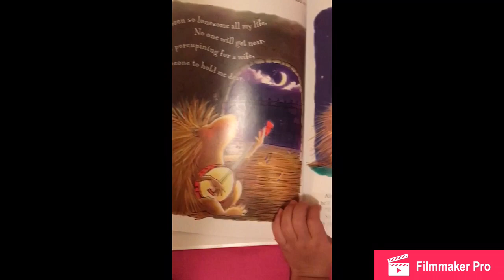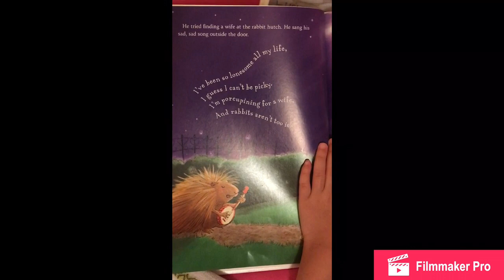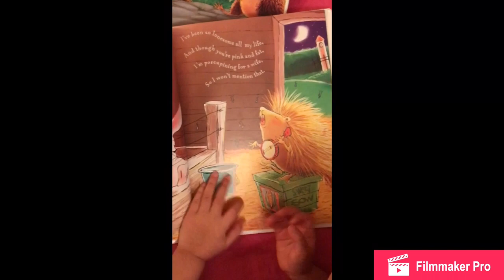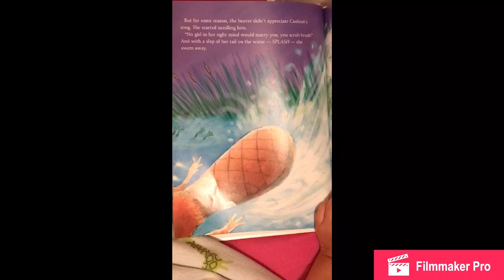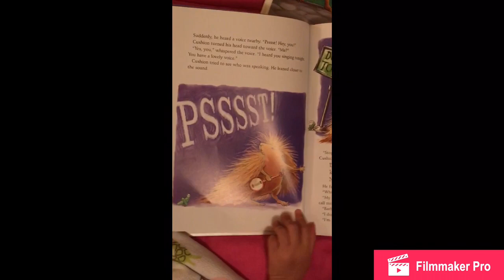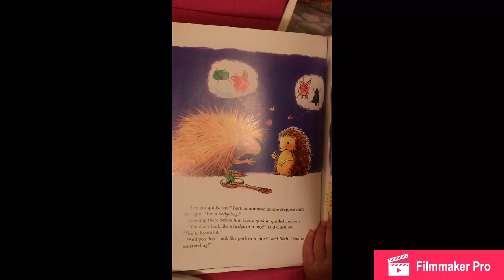Porcupining, a pricky love story | Storytime | Read aloud by 4 y/o | นิทาน ภาษาอังกฤษ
Book by Lisa Wheeler
Read aloud by 4.5 y/o Kyra
ลูกครึ่งไทย-อเมริกัน
เสียงอู้อี้ เป็นหวัดนิดหน่อยนะ 😅

เมื่อตัวเม่นถามหาความรัก จากตัวโน้นตัวนี้ ใครๆก็ไม่รักไม่สนใจ จนได้เจอเม่นด้วยกัน พวกเดียวกัน นิสัยเดียวกัน ความรักก็มาทันที ..